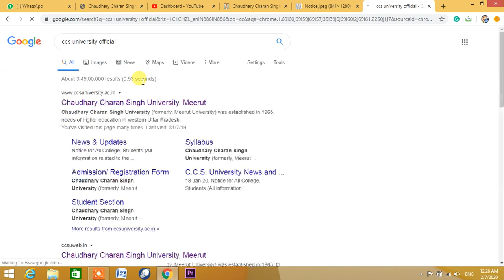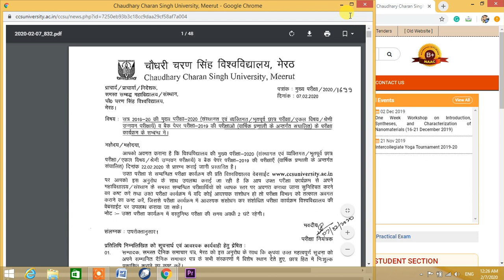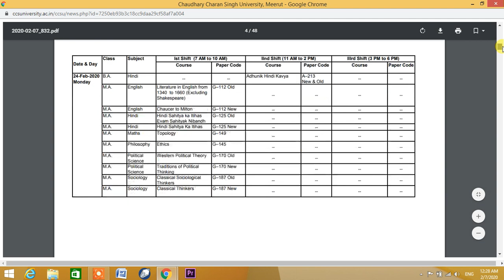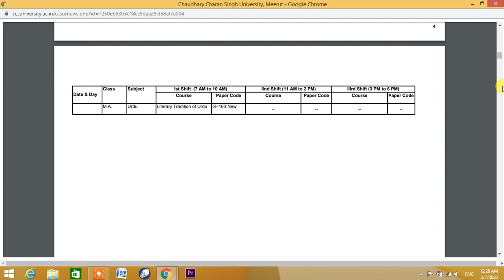CCS University Annual Exam UG PG Date Sheet 2020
CCS University Date Sheet 2020 CCSU BA BSc BCom MA MSc Exam Scheme PDF
CCS University Date Sheet 2020: The Regular and Private Students find CCSU Date Sheet 2019-20 for BA, B.Sc, B.Com, MA, M.Sc, M.Com 1st, 2nd, 3rd Year Exam on this page. The Chaudhary Charan Singh University, Meerut will released UG PG First, Second, Final Year Main Exam Scheme 2020 soon on the official Here, on this page we are providing downloading link, after it official declaration. So all Students can use this link and download CCS University Time Table in pdf format.

As per academic calendar the exam date sheet of CCSU will available in January Month. So all Students need to wait for some days. When the Examination authority will be uploaded Annual / Semester Time Table on the official website, then we will update download link on this page. So all Students can also download CCSU UG 1st, 2nd, 3rd, 4th, 5th, 6th Semester Date Sheet provided below link. The Candidates get all updates any news about CCS University Date Sheet 2020 for all courses, we will inform you the same.

After the release of Date Sheet, Chaudhary Charan Singh University will be uploaded the UG PG Admit Card for all Regular and Private Students. The Admit Card is the most important document when attempting for the exam. Without Exam Hall Ticket, you will not be allowed to enter in Examination hall. So all Students are advised to download it as soon as possible on the official website.

The Chaudhary Charan Singh University is going to conduct undergraduate and postgraduate examinations year wise and Semester wise for all Regular & Private students. The Examination cell will organized UG PG 1st, 2nd, 3rd Year main Exams in March/April Month. Before conduct the Examination, the controller of Examination will be released CCSU BA, BSc, BCom, B.Ed, BBA, BCA, LLB Exam Date Sheet 2020 in the Month of January/February. So those Students who are studying under CCSU and going to appear in main/back Exams, can download Exam Schedule through online mode.

The all Students of CCS University will soon able to check and download Exam Date Sheet for UG PG courses practical and theory Exams from the official web portal. The Examination authority is ready to organized MA, MSc, MCom  Exams in the upcoming days. The all Students can provided a direct link to download CCS University Date Sheet 2020 in pdf format. The Students can make a study plan according to official Exam Schedule, so you can download it.

Also Find: BTEUP Result 2019

CCSU Exam Date Sheet 2020 BA, BSc, BCom 1st, 2nd, 3rd Year
As per know, the process of CCS University UG PG Main Exams form has been completed in the November / December Month. A huge number of Students have filled Online Examination form before last date. Now the Students are start to looking for the CCS University Exam Scheme 2020 at various local website. We are inform for all Candidates, currently the University department is preparing the date sheet for BA, BSc, BCom Part 1, 2, 3 exams keeping in mind the government holidays and gap needed to prepare for each subject.

Name of Organization Chaudhary Charan Singh University
Course Name UG, PG and Diploma
Location Meerut, Uttar Pradesh (UP)
Established 1965
University type Public University
Name of Exam BA, BSc, BCom, B.Ed, BBA, BCA, MA, MSc, MCom Exam
Exam Date March / April
Academic Session 2019-20
Article category CCSU Exam Date Sheet 2019
Exam Scheme Releasing date January / February
status Available Soon
According to official news, the process of online Exam form has been completed by Chaudhary Charan Singh University. Now the CCS University is going to organized UG PG main Exams according to schedule officially. But the examination cell not be released official Scheme yet. According to previous records, the CCSU UG Part 1, 2, 3 Date Sheet will be available shortly.

CCS University UG PG Exam Date 2020
Chaudhary Charan Singh University is a plan for start written exam, as soon as release subject wise time table on the official website. You can download CCS University Exam Schedule 2020 PDF using mention direct link. Through this portal we have to continuously update the details of UG PG courses March/April examination.

As per Academic calendar 2019-20, the CCS University UG PG Annual main Examination will commence from 1st March 2020. The Practical Examination of CCSU UG PG courses will started on 10 February 2020. The CCS University Exam Scheme 2020 will released in the coming days.